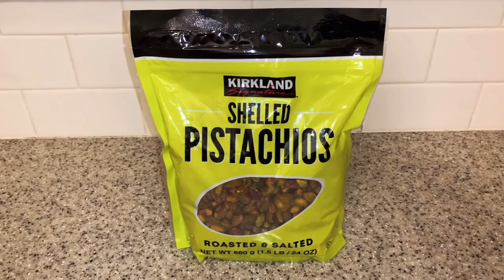Pistachio Tres Leches Cake 😋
INGREDIENTS
Box of white cake mix
1/2- 1 cup of ground pistachio
3 eggs
1 1/2 cup of milk
1/2 cup of oil
Pistachio jello

Preparing Milk for cake
2 cup milk
1 can of evaporated milk
1 can of Condensed sweetened milk

Making Whip Cream
3 cups of heavy cream
1/3 cup of white powdered sugar

DIRECTIONS
Add White cake mix
Pistachio jello
3 eggs
1/2 cup of oil
1 1/2 cup of Milk
Mix well then add
1/2 cup of ground pistachio
(Mix again)

To cake pan Rub or spray butter first then add cake batter ( shake a bit so cake can set evenly)

Bake at 350° for 40-45 minutes ( time depends on the size of cake pan. )

Let cake cool down, then cut the top part of cake evenly.
If cake is not even place knife at a straight angle keeping knife against the cake gently going around clockwise.

To a bowl add
2 cups of milk
1 can of evaporated milk
1 can of sweetened condensed milk.
 & MIX

Flip cake, add milk and set it in the fridge for at least 6 hours.
Tip-For better results

Begin making whipping cream add
3 cups of heavy whipping cream
Mix for a minute or 2 till u start seeing bubbles then add
1/3 cup of white powdered sugar and mix

To the 2nd cake (top part) Cut off top part of the cake and add the rest of the milk left from the 1st cake (bottom cake)

Add whipping cream and shape your cake! 😊

Added ground pistachio all around but you can decorate it however you’d like Hope you enjoyed this video 😊

FYI: I am not a professional baker.